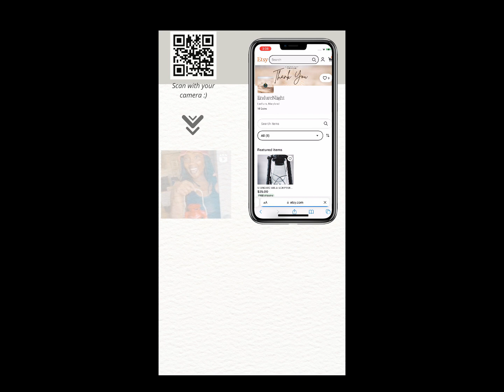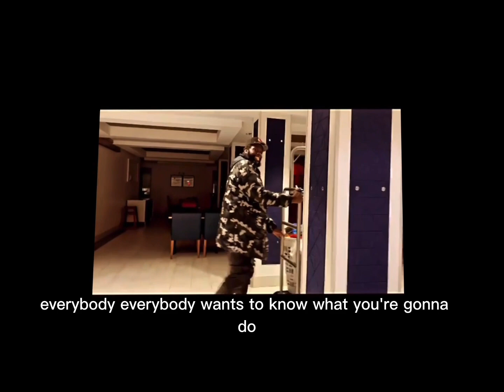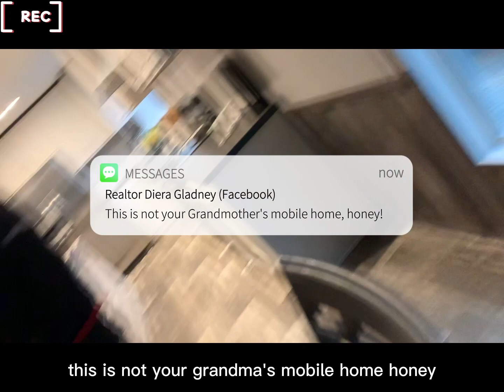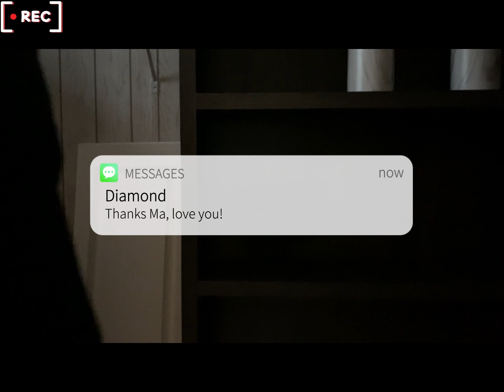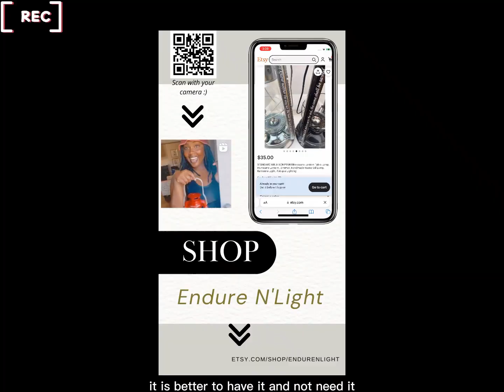EP3 | Nothing to Lose, Its Our Birthday | The Faith Journey | Diamond In The Rough Youtube Series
Shalawam (Peace)Family of 5 taking the leap of FAITH in the middle of a Global Pandemic. We were given instructions by the Ruach Hakodesh (Holy Spirit) to save up for a rental that we haven't seen far out in the country,  quit our jobs and flee the city in just 4 months!

In this episode we learned that It's not what we expected but we are grateful and we THINK we can live here! Or can we?

Check out "Life Before the Faith Journey" to see the lifestyle we were living before the Leap of Faith.

Endure N'Light is a Faith based company relying on the Father to send people just like you with the same mission to prepare the bride before the grooms return!

Mathew 25:1-13 reminds us that we know not the day nor hour the Son of Man returns so the time to prepare is now! Get that oil of the WORD in you and ENDURE!

Get your very own OIL LAMP for only 35 dollars

Shalawam (Peace)